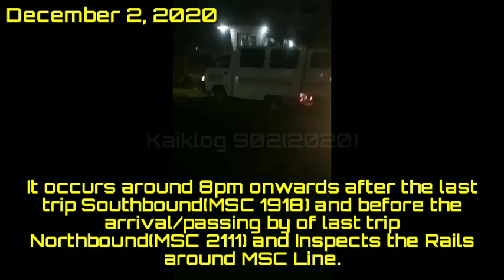PNR Suzuki Carry Road Rail Inspection Vehicle (L 300 Look Alike)(4 wheels in Tracks?)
So ayun no back to spot ang inyong kaiklog sa Blumentritt kung saan nagsimula ang pag ispot ko noon. So isa ito sa huling navideohan ko bago ako umuwi ng December 2, 2020. It's an Inspection Vehicle na kung saan chinecheck nila kung may nagkaroon ng problema sa tracks pagtapos dumaan ng last trip bound for Calamba Laguna which is MSC 1918(7:18PM) at bumabalik din ito sa Tutuban.

Location:
PNR Blumentritt Station Rizal Avenue Crossing

Featuring:
PNR Suzuki Carry Road Rail Inspection Vehicle

Kung bago ka palang sa channel ko. Dont forget to Click like Share and subscribe click niyo na rin yung notification bell para updated kayo sa vlogs and trains na iuupload ko and Comment kung ano gusto niyong icontent ko😊 Support all Small Youtubers. Magsama sama tayong lahat sa pag angat payaman.

God bless you all mga kaiklog!!! Mag ingat kayo palagi.